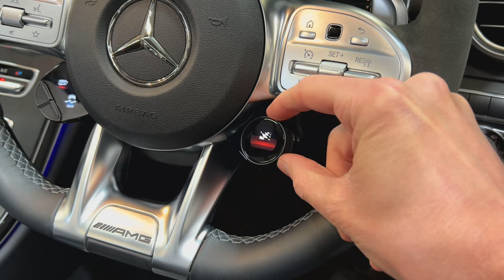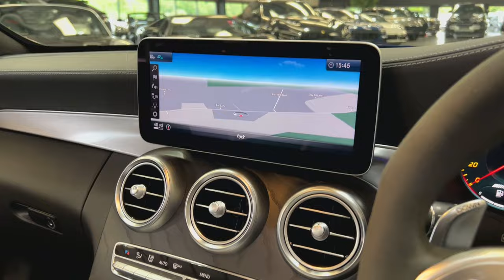Mercedes-Benz C63 S AMG Premium Plus Cabriolet - Walkaround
Finished in Brilliant Blue metallic, Black Nappa leather interior with Crystal Grey accents. This stunning C63 S AMG Premium Plus Cabriolet is offered in exceptional condition with just 9,500 miles from new. The car comes complete with a Full service history and has the remainder of an extended Mercedes-Benz manufacturer warranty until March 2025.